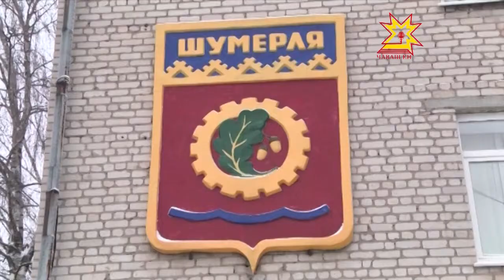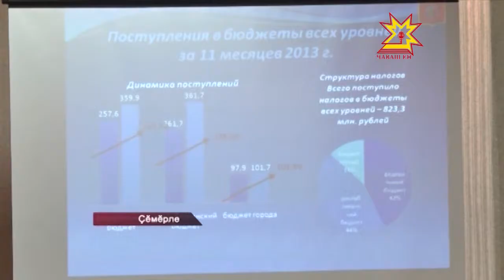Çĕмĕрле парăмĕсем патшалăх бюджетне «çĕмĕреççĕ»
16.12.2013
Çĕмĕрле хулинчи комуналлă хуçалăх ĕç-хĕлĕпе çыхăннă йывăр лару-тăрăва республика влаçĕ куçран вĕçертмест. Хăтлăхпа тивĕçтерекен организацисене вăхăтра тăкаксене тÿлеменнипе  муниципалитет тăкакĕсем ÿсеççĕ. Çак хулара пурăнакансене вĕри шывсăр хăварас хăрушлăхран хăтарма унта республика премер-министрĕ Иван Моторин çитрĕ.